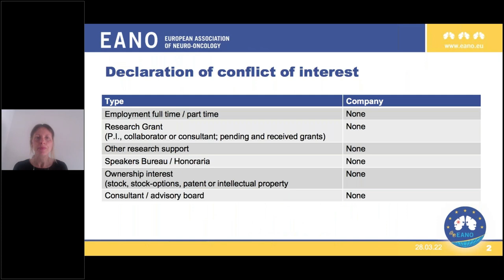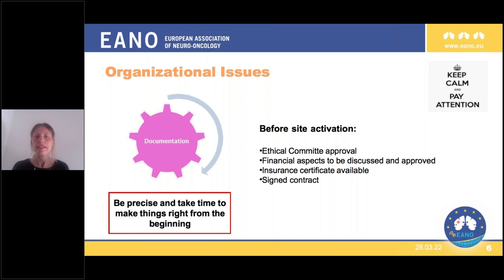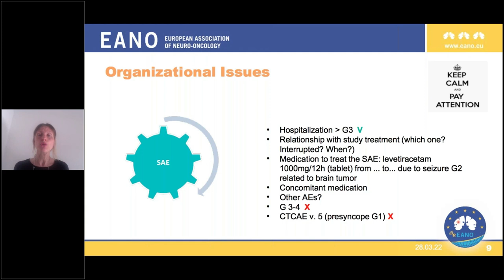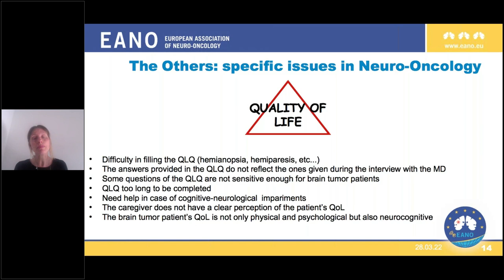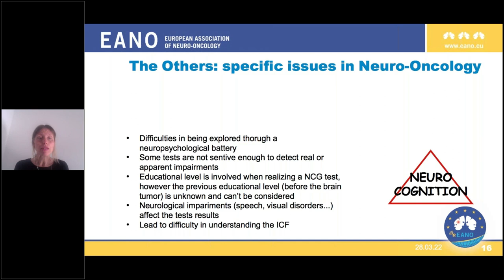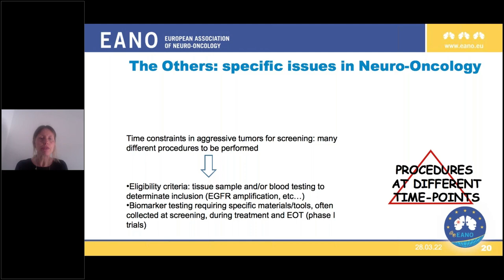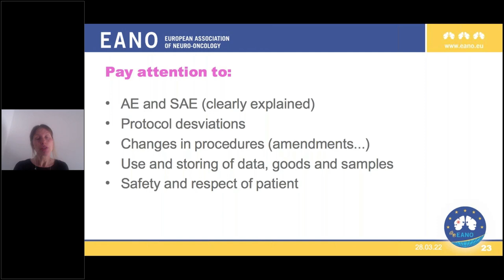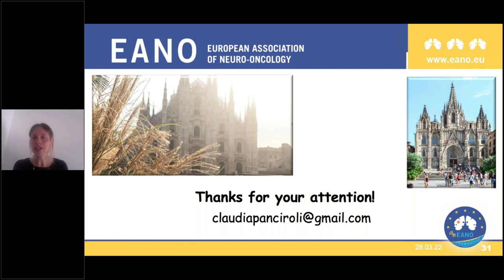New Approaches to Clinical Trials in Neuro-Oncology by Claudia Panciroli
eEANO webinar on new approaches to clinical trials in neuro-oncology, April 6, 2022